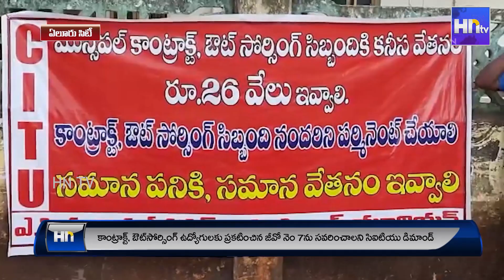జీవో నెం 7 ను సవరించాలని సిఐటియు డిమాండ్